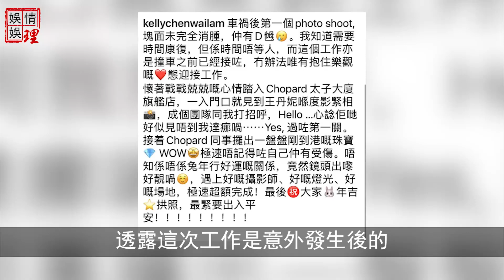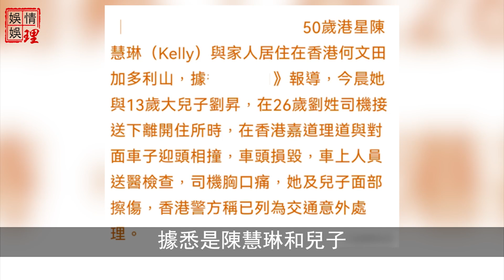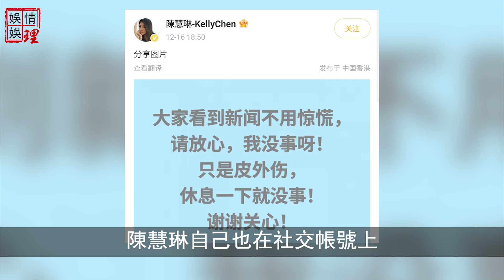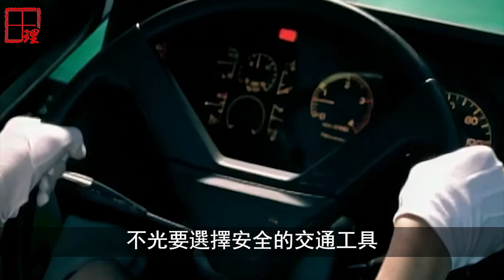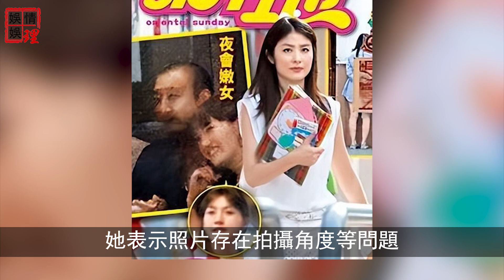就是他想害死我的家人！陳慧琳車禍後首露面，怒揭案發現場真兇面貌，眾人看後傻眼，老公劉建浩彻底坐不住！【娛情娛理】